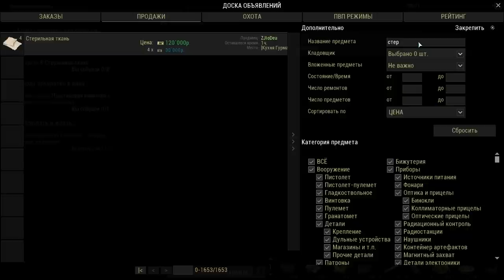26. Квесты Любеча. Новый Сталкер Онлайн, СПБ сервер.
Квесты Любеча. Новый Сталкер Онлайн, СПБ сервер.

Stalker Online - это MMORPG с элементами шутера, в основу которого лег дух сталкерства. Откройте мир Сталкер Онлайн, полный опасностей и невероятных событий, где действуют свои законы и принципы. Игра известна под названиями Сталкер Онлайн и Stalker Online на клиенте игры. И под названием Stay Out в Steam.